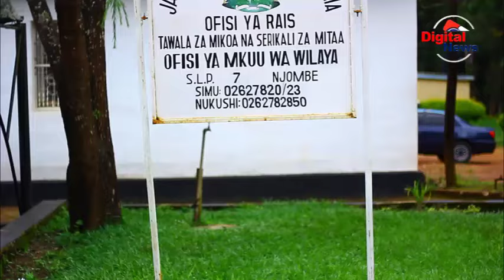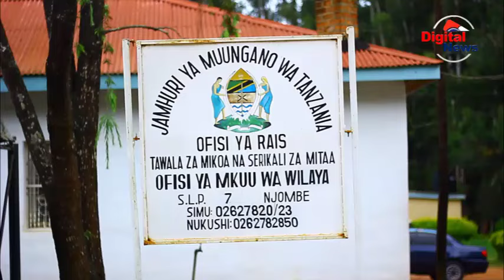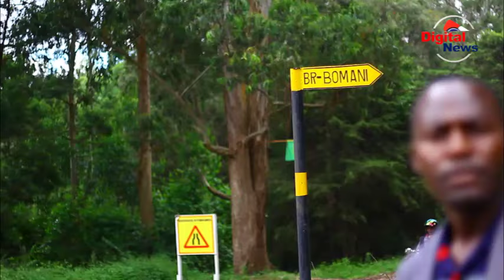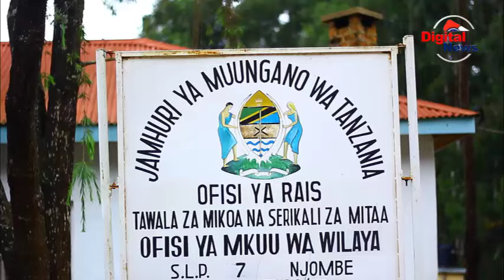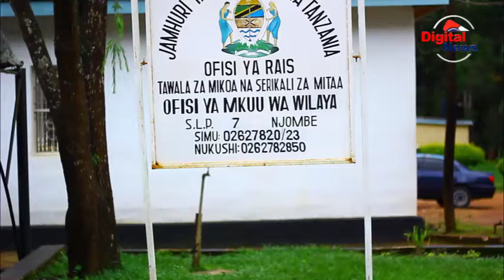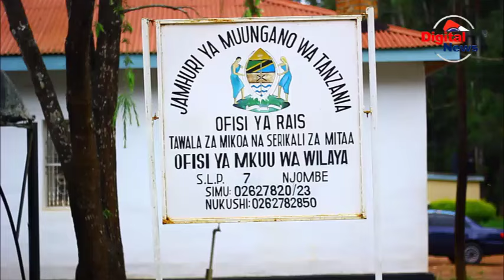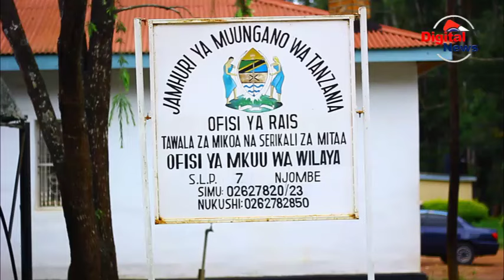DC NJOMBE KUWAKUTANISHA VIJANA ZAIDI YA 500/TUTATANGAZA FURSA ZA KILIMO WILAYANI NJOMBE/